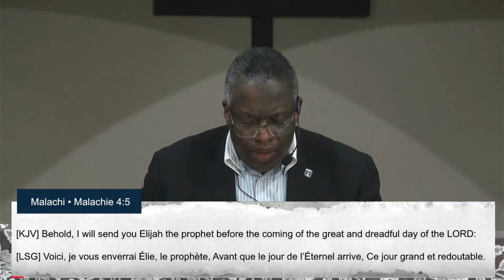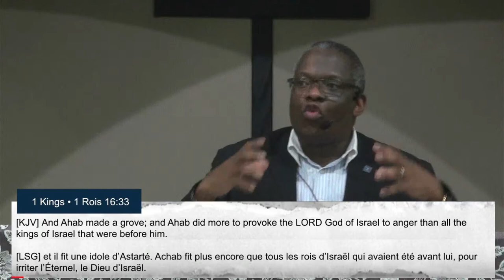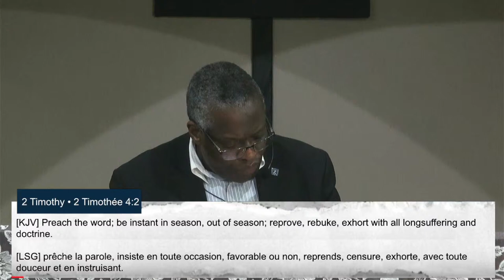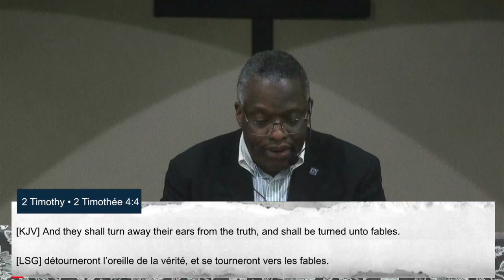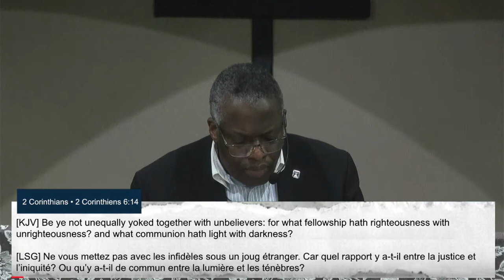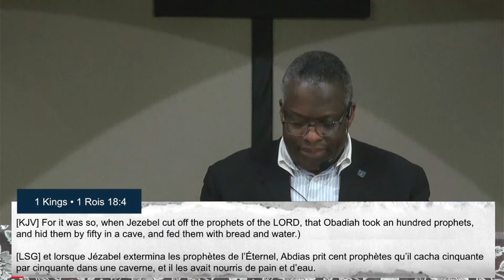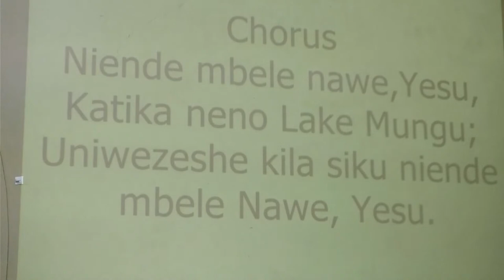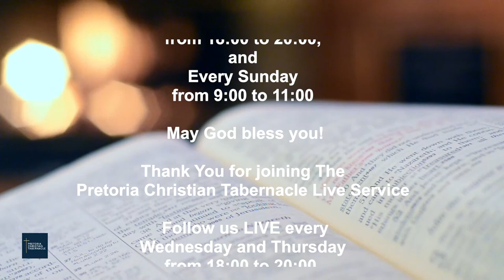Wednesday 2021-09-29 _ The House of God _ Bro Laurent Mbiya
Pretoria Christian Tabernacle
We broadcast our services live every Wednesdays, Thursdays at 6 pm
And Sundays at 8:30 am
All the Services are  translated into French/English